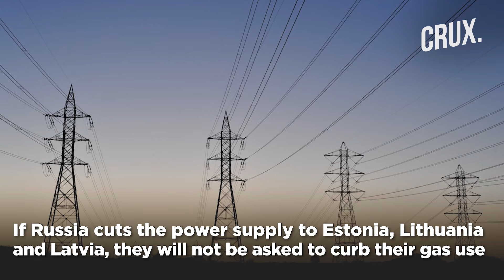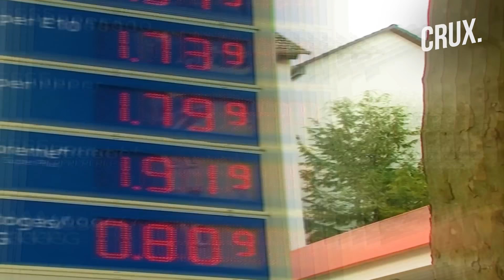Russia's Gas Cuts Reviving Old Divisions Within European Union | Will Putin's Game Plan Work?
The European Union has agreed to ration natural gas as a counter against potential supply cuts by Russia. EU energy ministers approved a draft European law meant to lower demand for gas by 15% from August 2022 to March 2023. The bloc's energy ministers held an emergency meeting in Brussels on July 26 in an attempt to find unity on the gas proposal. The deal highlighted the continued ability of the EU to forge agreement, even if blunted by compromise. However, the agreement may have revived some old divisions within the European Union.